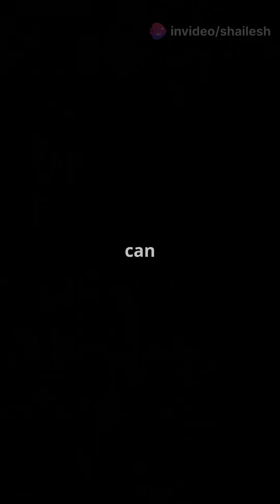Can we ever reach light speed? 🚀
Can we ever reach light speed? 🚀 In this thought-provoking video, we dive into the fascinating world of physics to explore why traveling at the speed of light remains impossible with our current understanding. Discover how Einstein’s Theory of Relativity reveals the challenges of mass and energy as we approach light speed. We’ll also discuss the unique characteristics of photons and what advancements in technology, like particle accelerators, can achieve. Join us as we ponder the potential of warp drives and wormholes for future travel beyond our current limits.